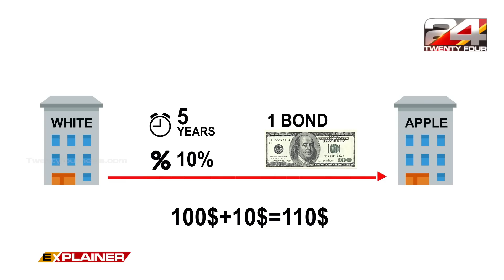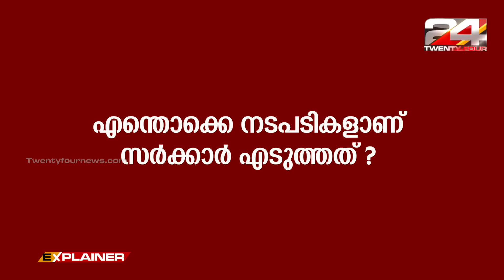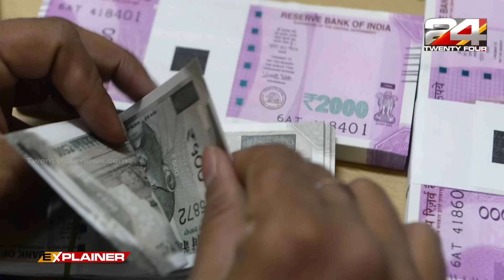എന്താണീ മസാല ബോണ്ട് ? | PART 2 | EXPLAINER | 24 NEWS